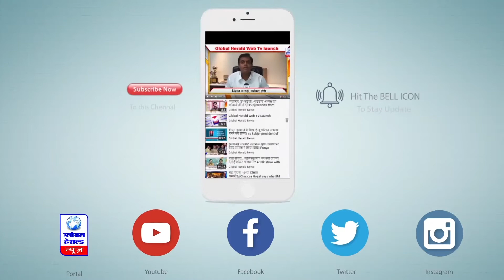ED का दावा - चिदंबरम ने रिश्वत के पैसे से स्पेन में खरीदा था टेनिस क्लब